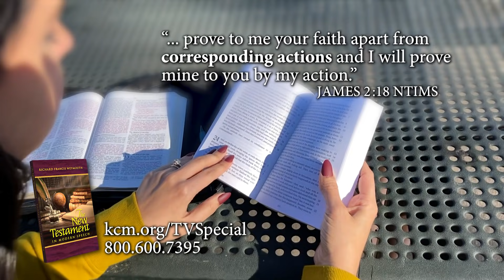Faith Expects Victory Over Darkness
Are you intimidated by demonic forces? Watch Kenneth Copeland on
/Believer’s Voice of Victory/ as he teaches how faith expects victory over
the kingdom of darkness. Victory is always sure through the power of the Name
of Jesus!